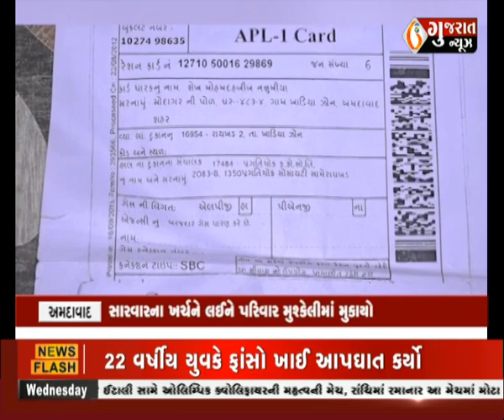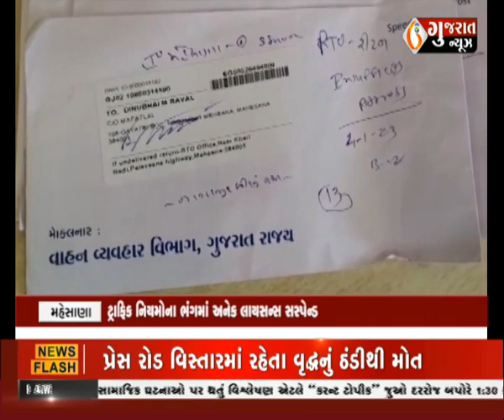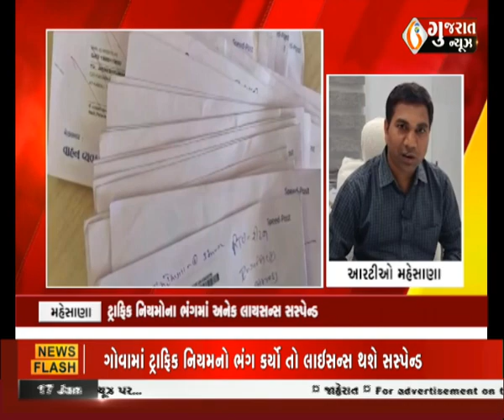આજના સવારના તાજા દેશ-વિદેશના સમાચાર : 17-01-2024 । Corona । Gujaratnews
આજના સવારના તાજા દેશ-વિદેશના સમાચાર : 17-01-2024 । Corona । Gujaratnews#આજનાતાજાગુજરાતીસમાચાર,